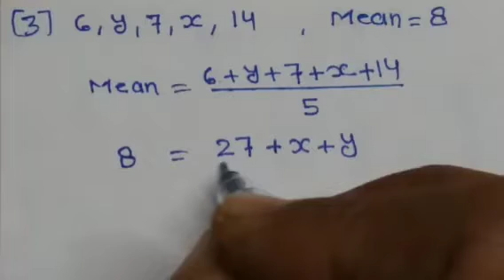Arithmetic Mean: Exercise 18A ( 2'nd part) /Class : X